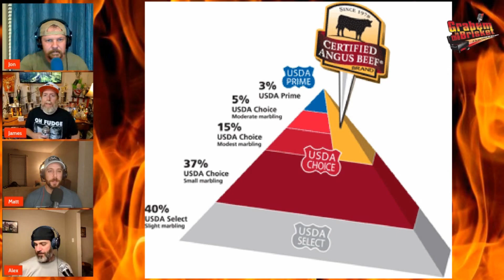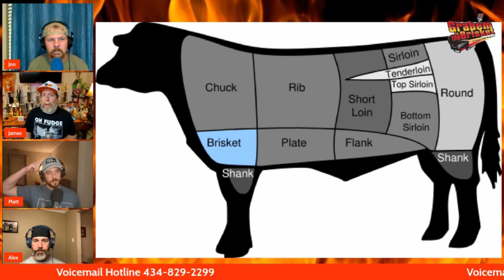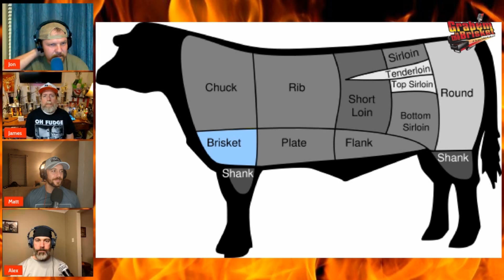Ep 188: Brisket Pickin'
Episode 188!

In this episode we talk about the how to pick a great brisket, Best BBQ Christmas Presents,  BBQ NEWS, Beer Review, BBQ FAILS and more!

We've joined the Oddpods Media Network!

BBQ NEWS

The big winners in the Champions Barbecue Alliance!

Beer Review

Elder Son Brewing Co - Yippie-Ki Yay Christmas Ale

Jon 8.8

James 7

Matt 8.8

Alex 8.5

Sucklebusters WINNER

Keith Dixon - @teachs_bbq

Oklahoma Joe's

NBBQA - National BBQ and Grilling Asssociation

Barbecue News Magazine

Clean Space Project Gloves

Sucklebusters

Dalstrong

CoolieNation

Cambro Mfg

Texas Brew Hopper

The Smoke Sheet

Bolner's Fiesta Spices

YETI Coolers